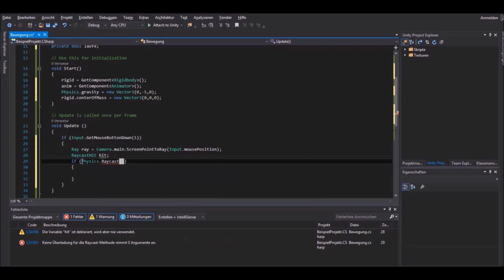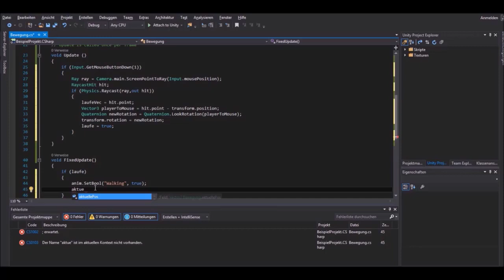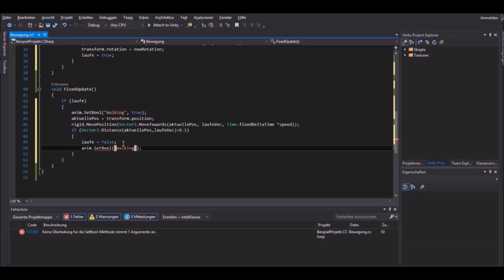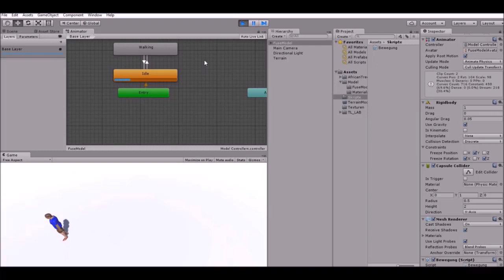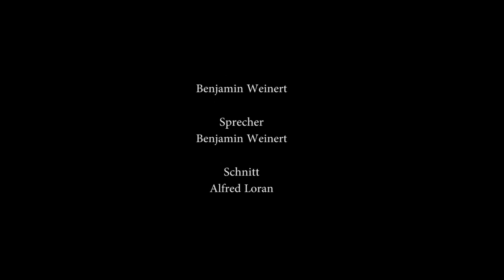Unity: Steuerung und Scripting eines Avatars/Charakters (Benjamin Weinert und Alfred Loran)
Vorlesung
In diesem Video wird die Steuerung eines Avatar bzw. Charakter in der Game Engine Unity beschrieben. Dabei wird ein C#-Skript programmiert.
Autoren: Benjamin Weinert und Alfred Loran